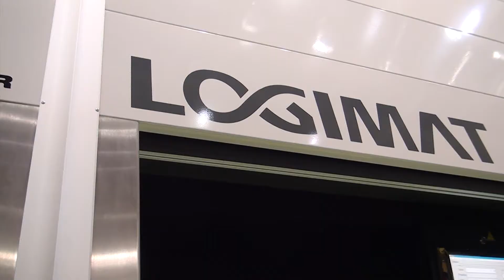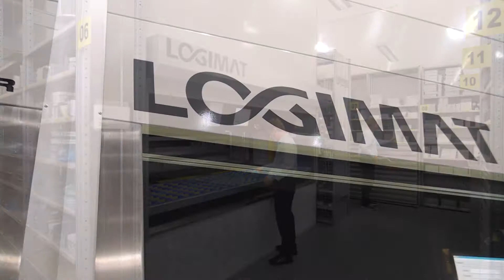Logistieke oplossingen van SSI Schäfer magazijninrichting op CeMAT 2014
SSI Schäfer magazijninrichting was tijdens CeMAT 2014 met een stand van 1.400 m2 vertegenwoordigd en toonde naast het standaard assortiment een aantal nieuwe logistieke oploassingen. Bijvoorbeeld een nieuw batchsorteersysteem, de LogiMAT® plateaulift voor het geautomatiseerd opslaan en orderverzamelen van kleine onderdelen, het kostenefficiënte en flexibel inzetbare SSI Autocruiser transportsysteem, ergonomische werkstations, gaasroosterlegborden voor magazijnstellingen, het Orbiter palletshuttlesysteem en verrijdbare palletstellingen.